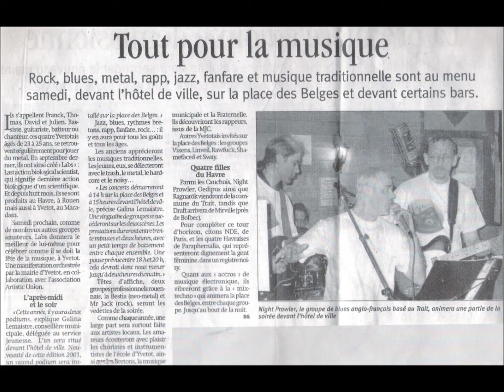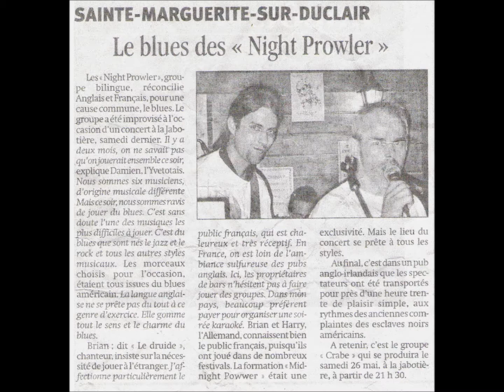November rain video.wmv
Me doing a version of November Rain by Guns n Roses. Not much of a video though. im a singer not a movie star